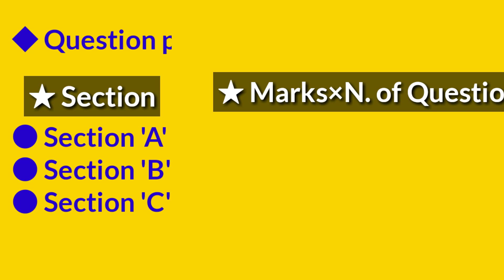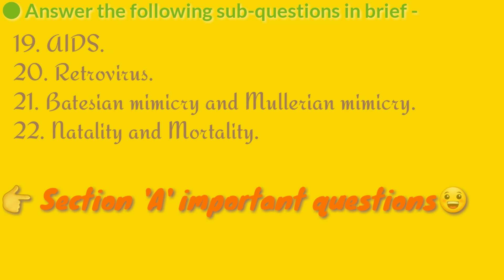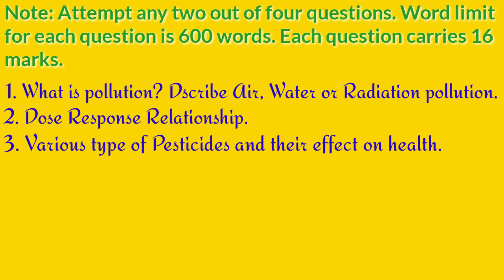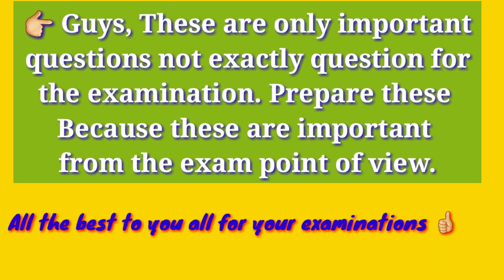B.Sc. 3rd year||Zoology 3rd paper|| Most important Question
Diksha juhi
Hey guys in this video I am telling about most important question of Zoology.
Guys these questions are only a guess according to point of view of exam.
These questions are related with ASU.
Zoology 3rd paper||Most important Questions..